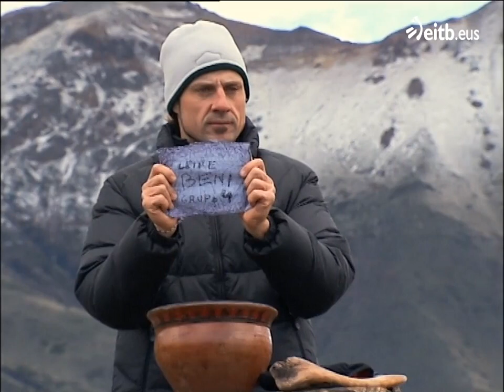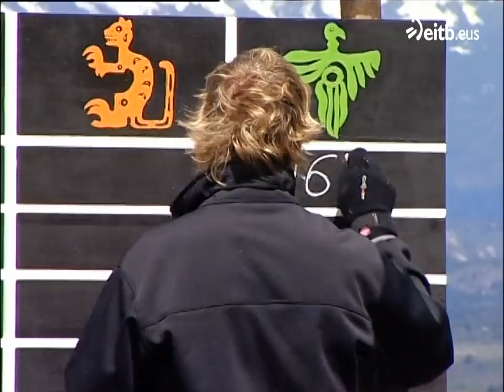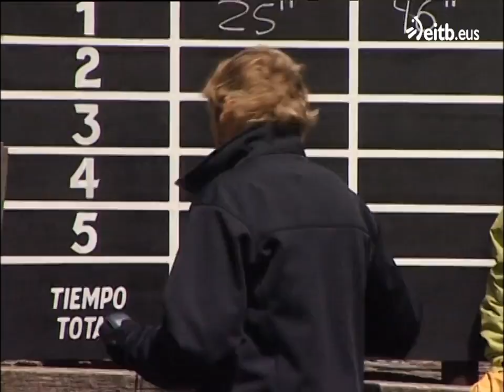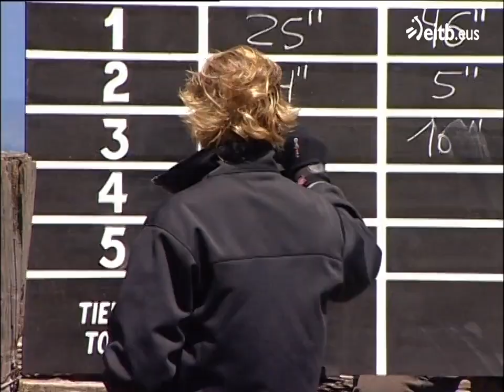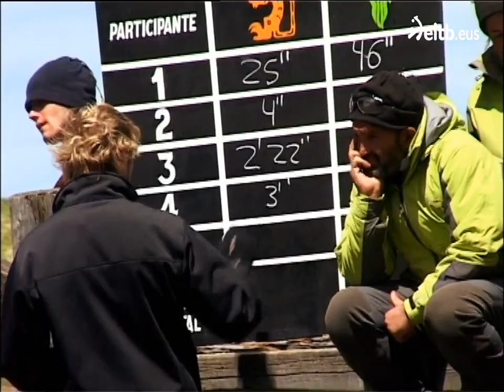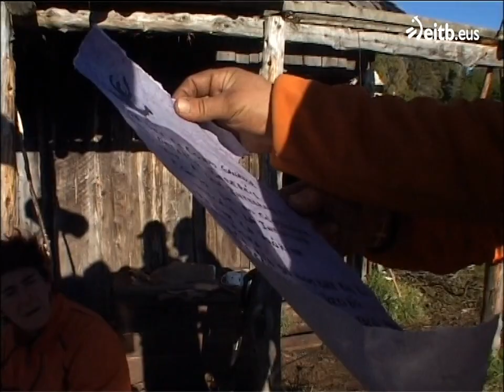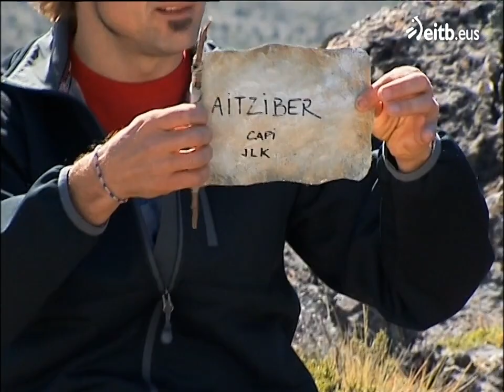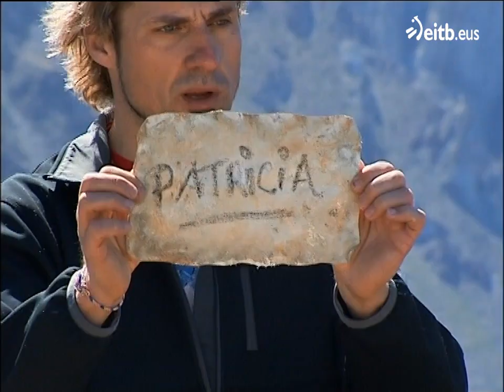El Conquistador Del Fin Del Mundo 2007 - T3C4 (Patagonia And Ushuaia Again In Argentina)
El Conquistador Del Fin Del Mundo 2007 - T3

Productora: Globomedia
País de Origen: País Vasco, España
Locación: Patagonia, Argentina - Ushuaia, Argentina
Año: 2007 - T3

Esta reproducción es uno de tantos vídeos que se encuentran en las redes, el cual tratamos de recopilar de acuerdo a un tema, lugar o información específica en un solo listado para la facilidad de su visualización, en este caso temas relacionados al reality show de competencias El Conquistador Del Fin Del Mundo presentado por Julian Lantzi.